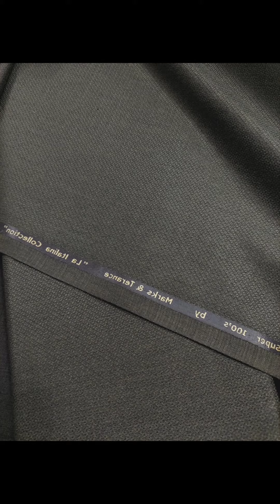Best Budget Suiting Fabrics- বাজেট স্যুট ফেব্রিক at OSMANIA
⭐️সব ক্ষেত্রে যদি দাম পণ্যের মান নির্ধারণ করত তাহলে এই Marks and Terance ব্র্যান্ডের এই কাপড়ের দাম ১২০০ টাকা হওয়া উচিত ছিল কিন্তু আমরা দিচ্ছি মাত্র ৭২০ টাকা গজ প্রতি😲
👉যারা Marks and Terance এর প্রোডাক্ট ব্যবহার করেছেন তাদের নতুনভাবে বলার প্রয়োজন নেই যারা ফার্স্ট ইউজার তাদের নিশ্চিত করে বলতে পারি BEST VALUE FOR MONEY
কারণ-
⭐️Marks & Terance এর Dyeing Process অনেক উন্নত কালার নিয়ে কোনো অভিযোগ নেই নষ্ট হবে না ইনশাআল্লাহ।
🧵 Marks & Terance এর PolyViscose blend এর ফিনিশিং দারুণ তাই সকল মৌসুমে পরিধানে আরামদায়ক।
👉পলি ভিসকস কাপড়গুলোতে সহজেই ভাঁজ পড়বে না।

⭐️ব্র্যান্ড-Marks and Terance
⭐️অরিজিন- INDIA
⭐️ফেব্রিক - Premium পলি ভিসকস
⭐️ফিনিশিং - সফট
🙏Best Price
গজ প্রতি 720 টাকা
👉প্যান্ট- 880 টাকা (1.3125 গজ)
👉ব্লেজার- 1500 টাকা (2 গজ)
👉ব্লেজার+প্যান্ট - 2450 taka (3.25 গজ)
👉ব্লেজার+ওয়েস্ট কোট+প্যান্ট- 3200 টাকা (4 গজ)

ইনবক্সে পছন্দের কাপড়টির স্ক্রিনশট উল্লেখ করুন। আপনার নাম, পূর্ণ ঠিকানা, মোবাইল নাম্বার উল্লেখ করুন।